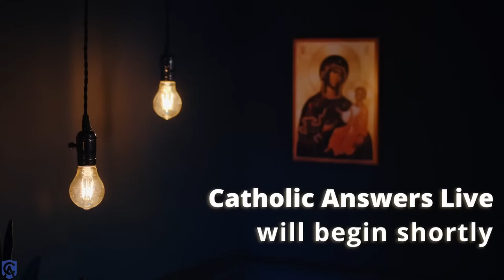Joe Heschmeyer - Open Forum | Catholic Answers Live | 12.09.22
Both Hours: Joe Heschmeyer - Open Forum